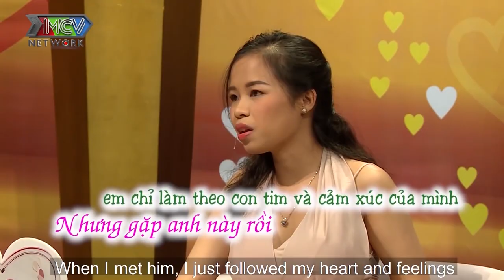CHỒNG TÂY BAD BOY đào hoa MỆT QUÁ vì VỢ VIỆT HAY GHEN bị nàng kiểm tra Facebook - Whatsapp - Zalo